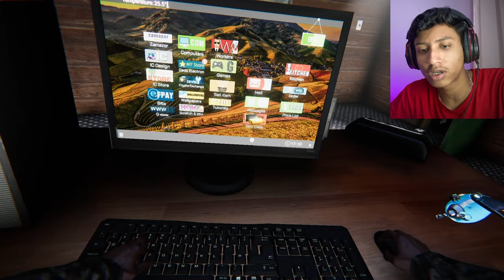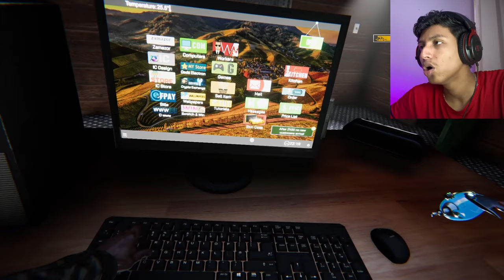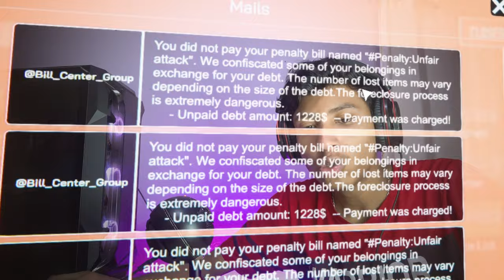Bodyguard In Gada Electronics ep3 - Internet Cafe Simulator || The Bangla Gamer